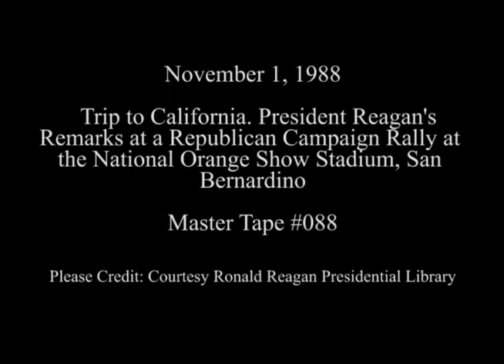President Reagan's Remarks at a Republican Campaign Rally in San Bernardino on November 1, 1988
Full Title: Trip to California. Introduction of President Reagan. National Orange Show Stadium, President Reagan's Remarks at Victory '88 Rally, Flag is Presented to President Reagan. President Reagan Departs. National Orange Show Stadium in San Bernardino on November 1, 1988

Access Restriction(s):Unrestricted
Use Restriction(s):Unrestricted